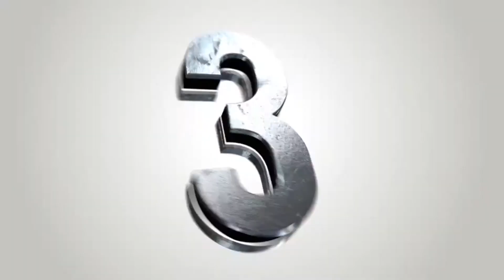TOP5 Awesome Ideas or Life Hacks